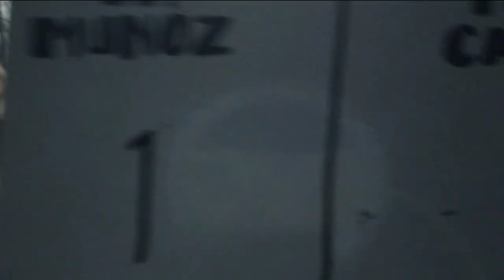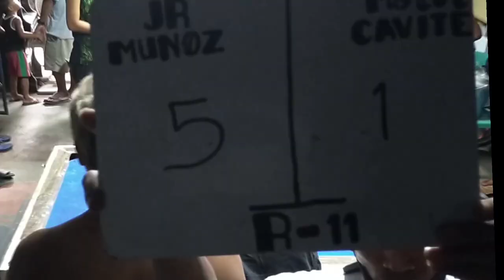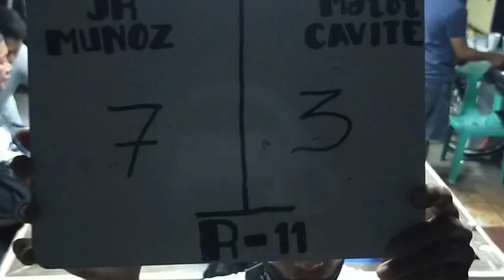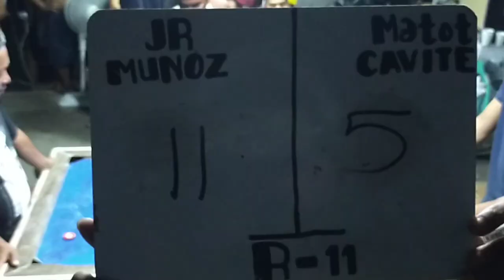rematch JR-MUÑOZ VS MATOT-CAVITE MONEYGAME-R11